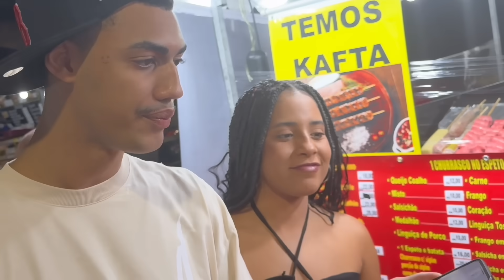AS TRANS QUISERAM LEVAR O MOSKITÃO PRA NOITE CARIOCA E OLHA NO QUE DEU ! ZARALHANDO NA LAPA RJ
AS TRANS QUISERAM LEVAR O MOSKITÃO PRA NOITE CARIOCA E OLHA NO QUE DEU ! ZARALHANDO NA LAPA RJ barra rio de janeiro entrevista na praia moskitão zaralhando na praia 2024 rio de janeiro,  bloco de carnaval beijando desconhecidas bloquinho de carnaval 2024 rentrevista rio de janeiro entrevista carioca beijando as gringa na praia beijando veia na praia rio de janeiro role praia 2 reais ou presente misterioso carioca meme na praia , role sp entrevista mosquitão video entretenimento entrevista moskitao video comedia humor na rua  entrevista na balada entrevista engraçada role universitario 2024 role universitario farofada universitaria beijando com cantada no role role unviersitario são paulo role universitario campinas moskitao z lapa rio de janeiro raralhando  entrevista engraçada cantadas no role com seu apresentador mosquitão moskitão mosquitão cantadas enfadonhas mosquitão muca muriçoca chegando nas mina no role chegando nas mina na balada chegando nas mina no baile reporter engraçado beijando desconhecidas no role universitario carnaval 2023 no role ou melhor entrevista com moskitão este video ta epico varios momentos engraçado se gostou e quiser fazer o react moskitao role vlog no role entrevista na balada sp  espero que gostem deste video teve muita cantada cantadas engraçada role sp vlog balada sp role de trap show de trap entrevista evento sp cobertura em eventos muita zueira humor cobertura aquecimento pro carnaval 2023 role universitario 2023 chegando nas mina no carnaval  beijando desconhecidas 2024 no carnaval 2024 vlog no role carnaval aguardem vamos chegar com tudo este ano evento se gostar  do video ja sabem oque fazer deixem seu like se inscrevam - se no canal e ativem o sininho das notificações comentem sua parte favorita do vídeo .